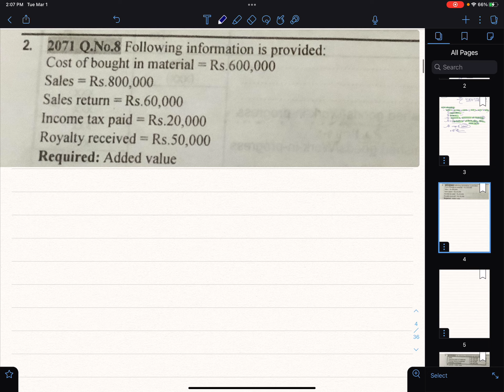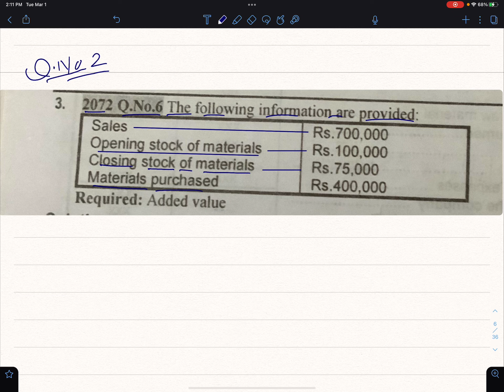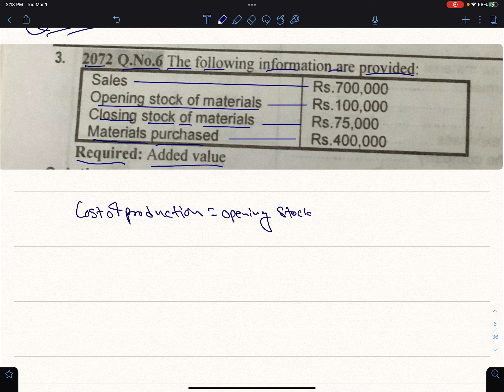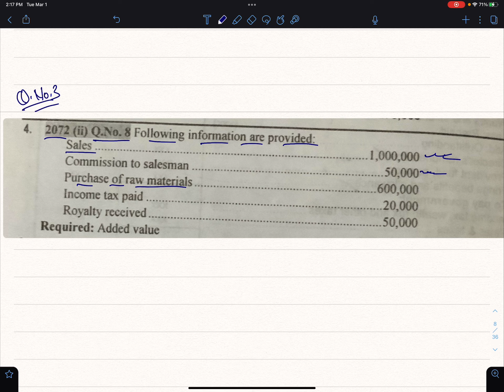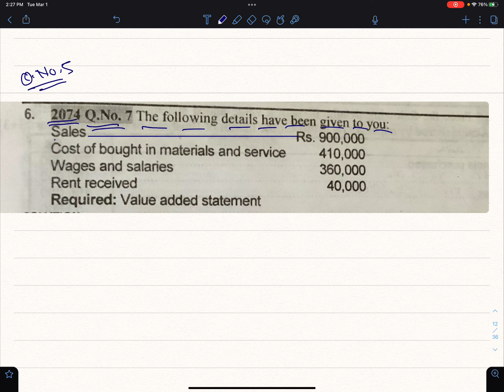BBS First Year|Accounts|Value Added Statement|Part 2|TU Numerical Solutions|Brief Answer Questions